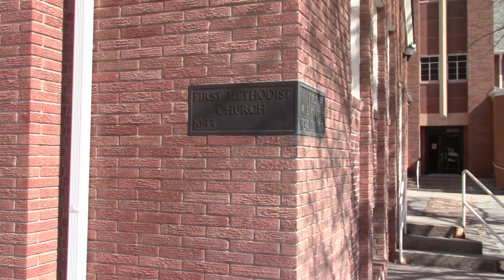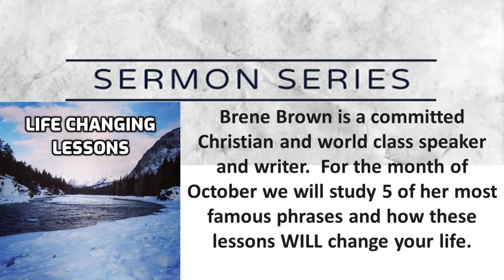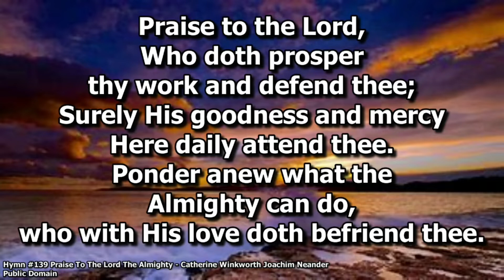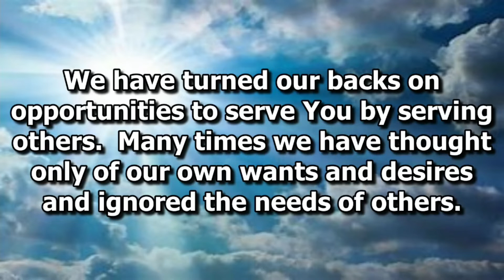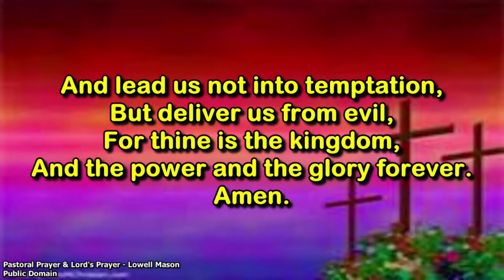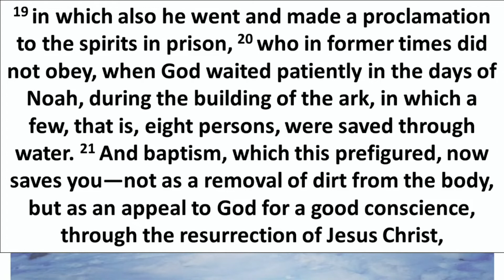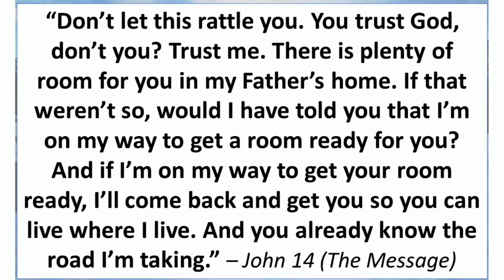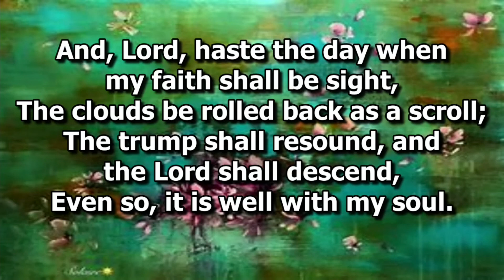October 31, 2021 worship service from the Gering United Methodist Church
Today's service comes from the twenty-third Sunday in Pentecost. The Rev. Seth L. Leypoldt, concludes a series called LIFE CHANGING LESSONS (based on phrases from Brene Brown), with a lesson called "Shame is the Master Emotion." 1 Peter 3.13-22 is our scritpture.

The service contains a moment of prayer, an offertory, a children's sermon, and a time of singing.
CCLI #11374195​​​​​​​​​ and CVLI #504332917​​​​​​​​ are our licenses.

You can learn more about the church by checking out our